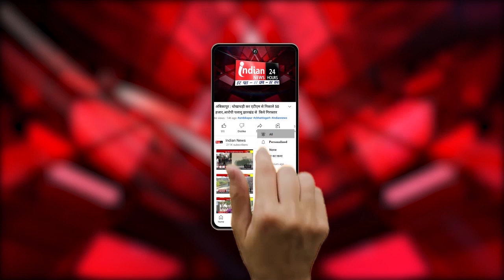Raipur : Congress ने लांच किया गारंटी महालक्ष्मी योजना।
Our Links